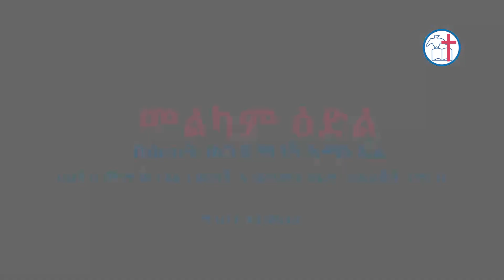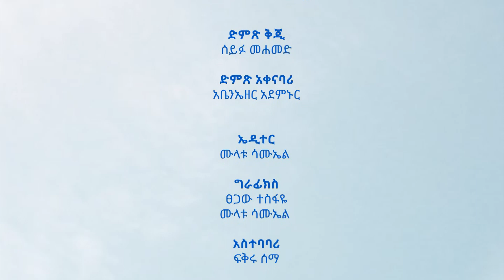መልካም ዕድል - ወጣት ወንድማገኝ አማኑኤል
Welcome to the official YouTube channel of Hawassa Full Gospel Church of Ethiopia.
Here you will find videos of worship services every weekend.